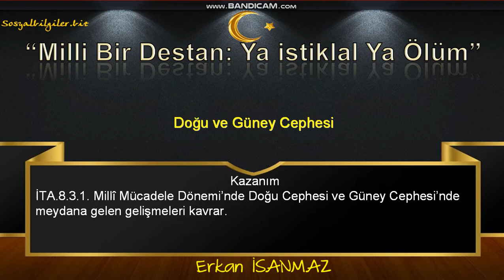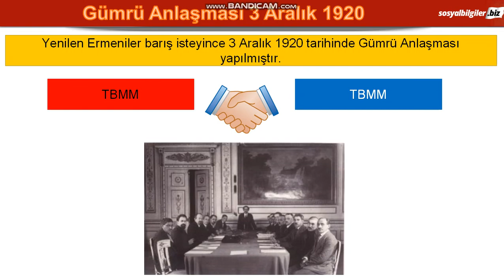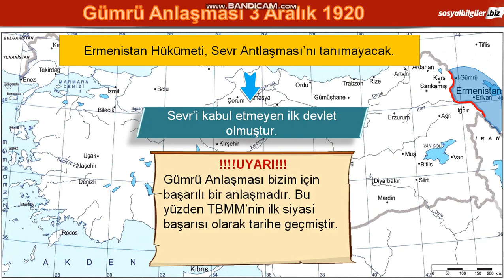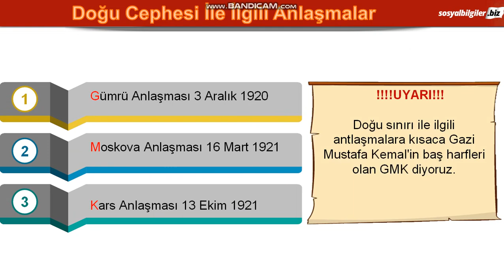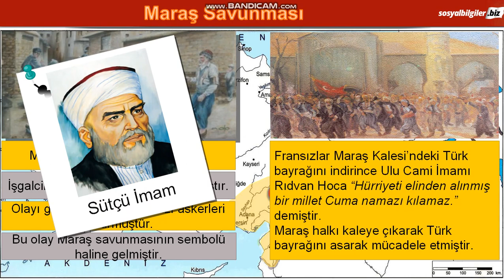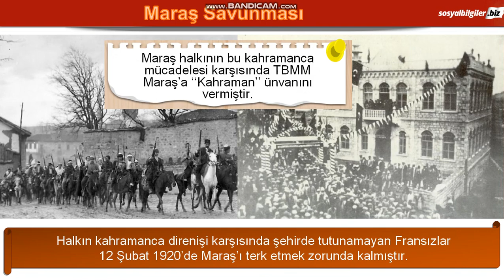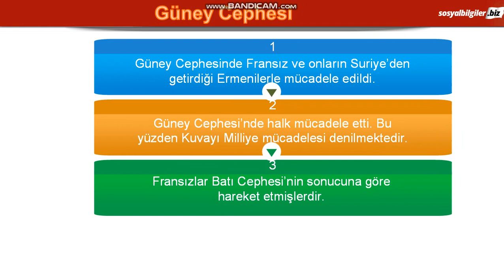8. Sınıf. İnkilap Tarihi. Doğu ve Güney Cepheleri.